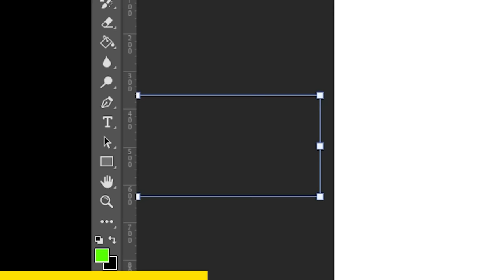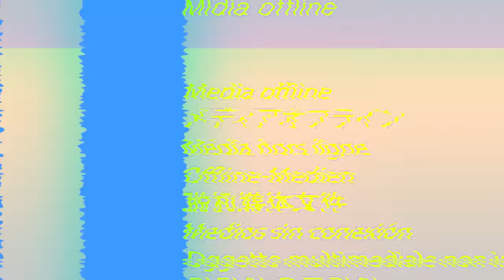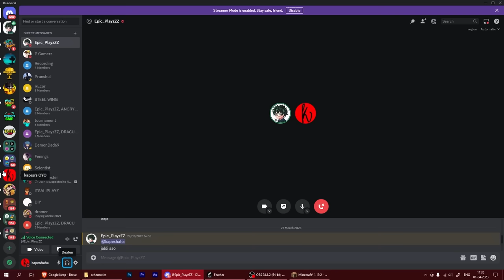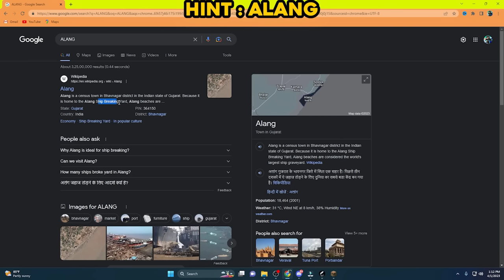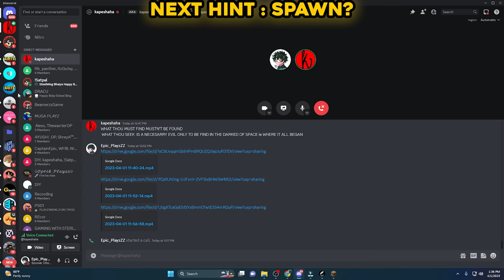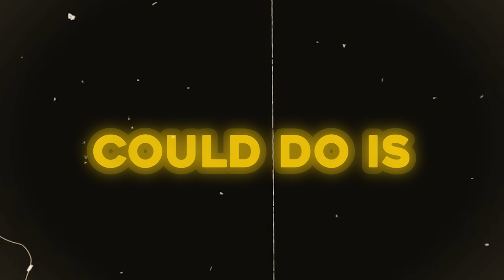How This QR Code Killed An Entire Lifesteal Smp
WHAT IS BLOODBATH?
Like the video and sub if u enjoyed :)
How This QR Code Killed Everyone In This Lifesteal Smp

BloodBath SMP MEMBERS
Blue Punch, NotKishu, Pranshul, Unconfident Gamer, Pgamerz, EpicPlayz, DimensionThunder

Hey peeps
What's Poppin'
alright now I don't suggest you to go down or deep deeper than this cause there's gonna be a bunch of tags below because a YouTube god once told me if we put our tags in the description you people get my videos in your recommendation more so that's what I want so yeah thanks do go down SUBSCRIBE and bye peace

*the video is plotted/made for entertainment*